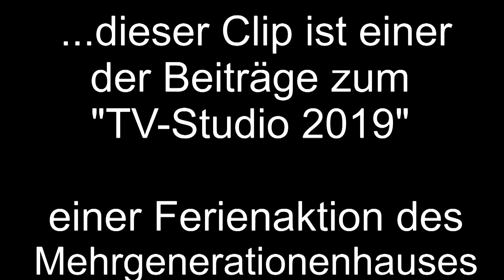MGH-TV-Studio 2019. Umfrage zum Thema Essstörung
Die TV-Studio-Crew hat Stimmen zum Thema "Essstörung" eingeholt